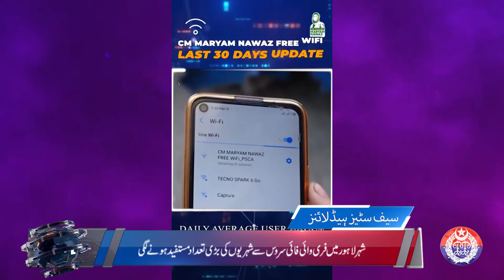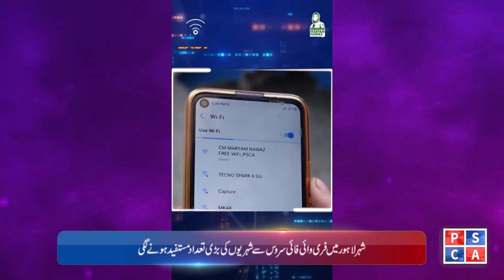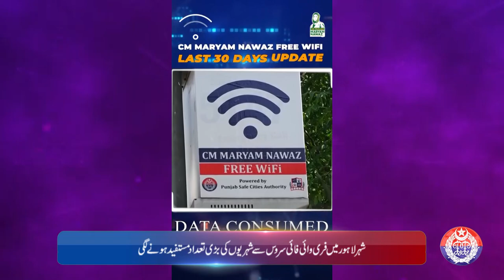Punjab Police News: Crime Updates from Punjab Safe City | June 02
Stay informed with the latest crime updates from the Punjab Safe City initiative. In today's report, we cover recent incidents and the swift actions taken by the Punjab Police to ensure public safety. Get detailed insights into the measures being implemented to combat crime and enhance security across the region. Watch now to stay updated on the efforts of the Punjab Police in maintaining law and order.